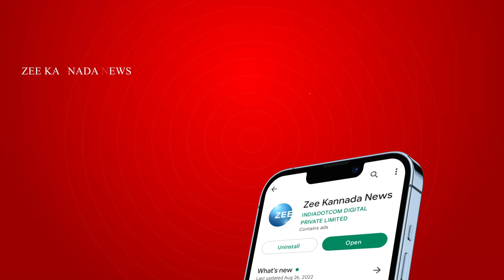Students Attack On Bus Conductor | ಬಸ್‌ನಲ್ಲಿ ಬಾಗಿಲಿಗೆ ಜೋತು ಬಿದ್ದ ವಿದ್ಯಾರ್ಥಿಗಳಿಗೆ ಬುದ್ದಿವಾದ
ಬಾಗಲಕೋಟೆ ತಾಲೂಕಿನ ಗದ್ದನಕೇರಿ ‌ಗ್ರಾಮದಲ್ಲಿ‌ನಡೆದ ಘಟನೆ
ಬಸ್ ಒಳಗೆ ನಡೆಯಿರಿ ಎಂದು ವಿದ್ಯಾರ್ಥಿಗಳಿಗೆ ಹೇಳಿದ ಕಂಡಕ್ಟರ್
ಕಂಡಕ್ಟರ್‌ಗೆ ಕಿಂಡಲ್‌ ಮಾಡಿದ ಬಸ್‌ ಬಾಗಿಲಿಗೆ ನಿಂತ ವಿದ್ಯಾರ್ಥಿಗಳು
ವಿದ್ಯಾರ್ಥಿಗಳು ಹಾಗೂ ಬಸ್ ಕಂಡಕ್ಟರ್ ನಡುವೆ ಮಾತಿನ ಚಕಮಕಿ
ಮಾತಿಗೆ ಮಾತು ಬೆಳೆದು ಕಂಡಕ್ಟರ್, ವಿದ್ಯಾರ್ಥಿಗಳ ನಡುವೆ ಜಗಳ
ಕಂಡಕ್ಟರ್ ಮೇಲೆ ಜಗಳದ ಸಂದರ್ಭದಲ್ಲಿ ಹಲ್ಲೆ ಮಾಡಿದ ಆರೋಪ
ಗದ್ದನಕೇರಿ ಗ್ರಾಮದಲ್ಲಿ ಬಸ್ ನಿಲ್ಲಿಸಿದ ಡ್ರೈವರ್ ಹಾಗೂ ನಿರ್ವಾಹಕ